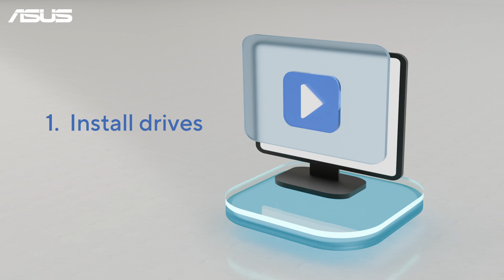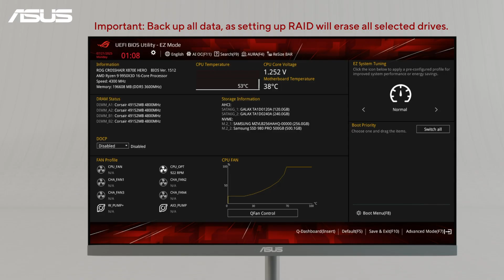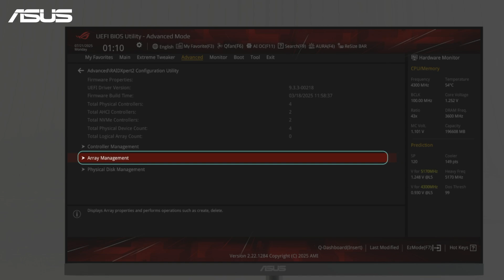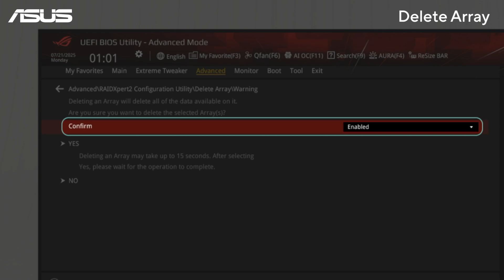How to Configure RAID on ASUS AMD Motherboard? | ASUS SUPPORT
🚀 Ready to boost your system performance?
In this video, we’ll show you how to configure RAID on your ASUS AMD motherboard!
By setting up a RAID array, you can enhance data redundancy and storage performance—making your system faster, safer, and more reliable.

💡 This step-by-step tutorial covers:
- Installing drives and BIOS configuration
- Enabling RAID mode and creating RAID arrays
- Managing arrays with the RAIDXpert2 utility

⚙️ Whether you're building a powerful workstation, a gaming PC, or ensuring data protection,
this guide will help you set up RAID with ease.